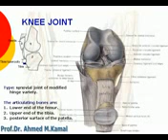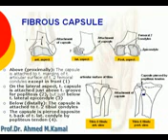144 L Limb Knee joint Azharmedicine com